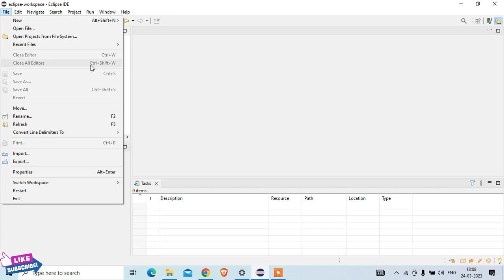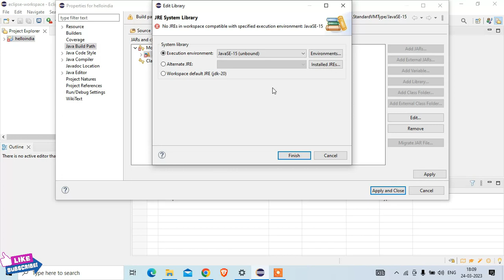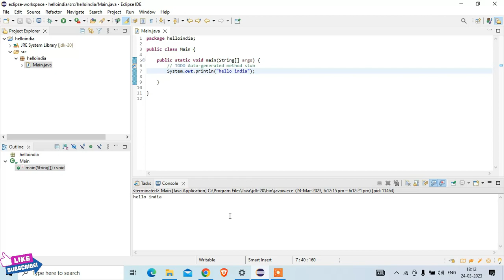How to Fix JRE system library unbound error in build Path 2023 Run First Java Program | Java 20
Therefore, if you wish to apply ideas contained in This Video, You are taking full Responsibility for Your Actions. The Owner, Admin, Author and Publisher of This YouTube Channel do not have any responsibilities for The contents of this Video.